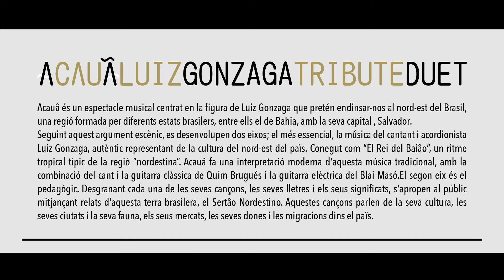Présentation de Forró avec le groupe Acaūa - Barcelone 2018